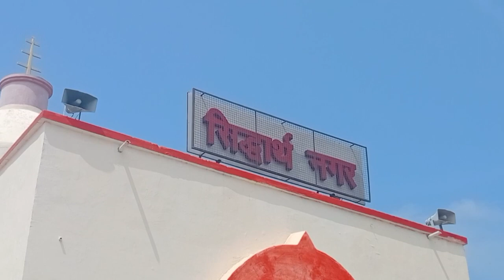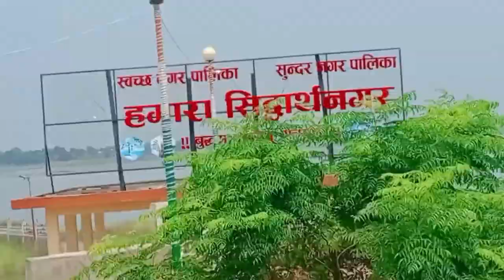my new Siddharth Nagar🇮🇳🇮🇳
Siddharth Nagar